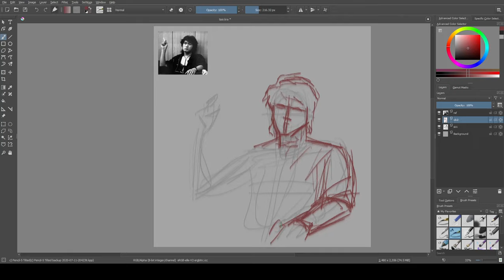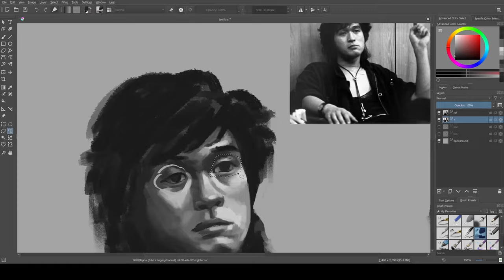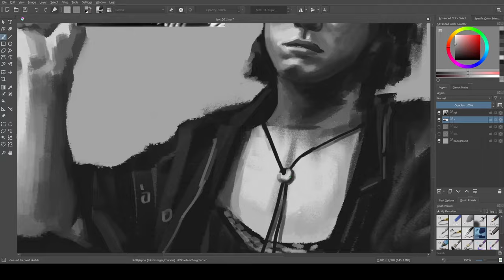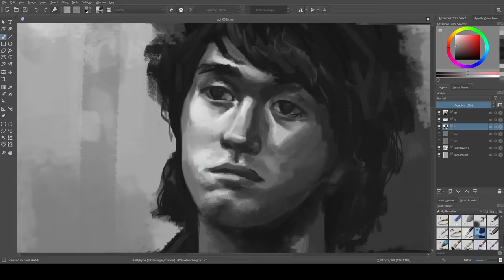speedpaint viktor tsoi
original footage was ~90 minutes long
song: Кино - Видели ночь